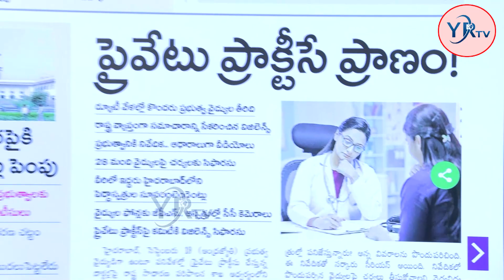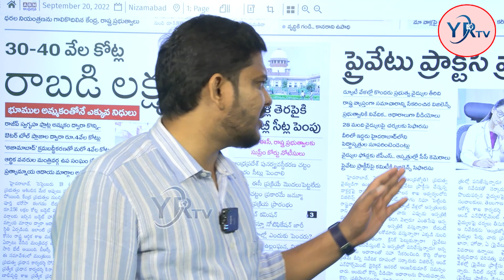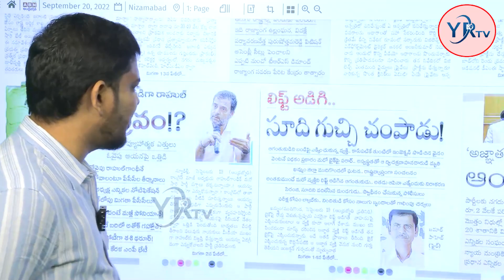ప్రభుత్వ డాక్టర్లకి ఈ పని చేస్తే తిక్క కుదురుతుంది | Govt Doctors Private Practice | YR TV Telugu